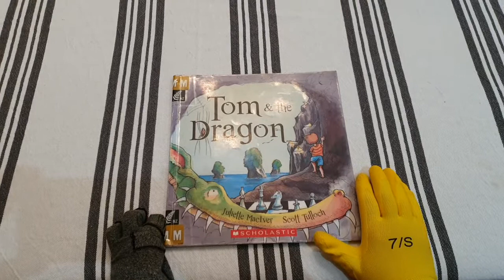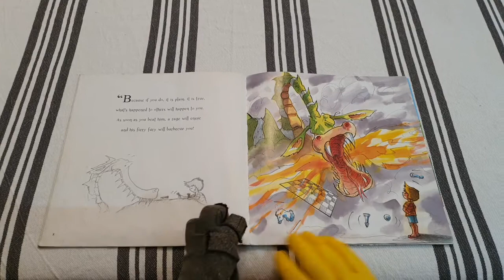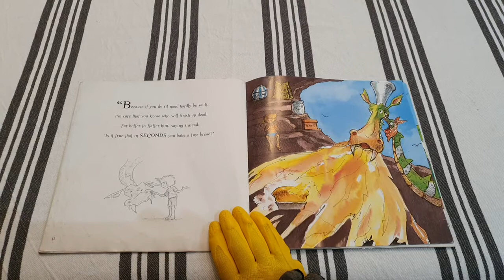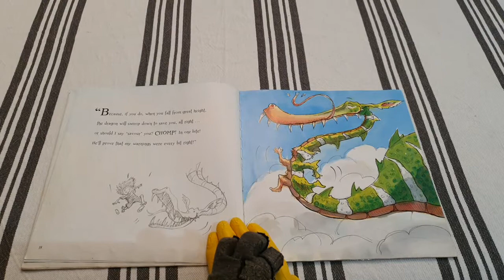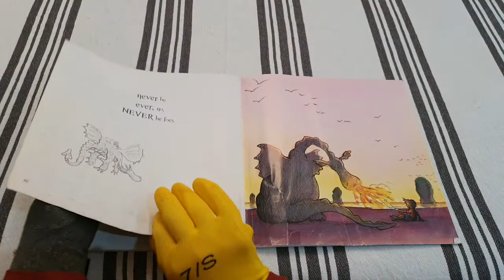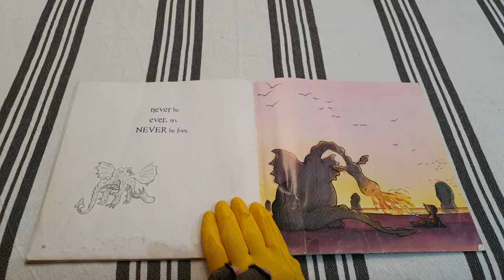Tom & the Dragon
Tom & the Dragon; written by Juliette MacIver, and read by Kate Joseph.